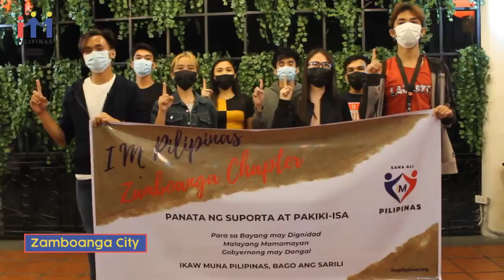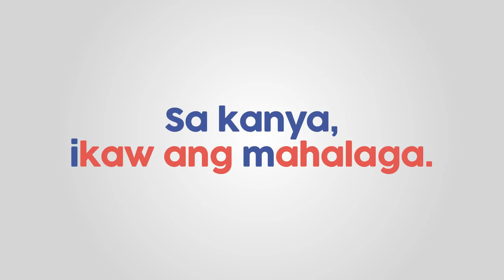Ikaw muna Pilipinas! Ang sigaw ng mga taga Mindanao